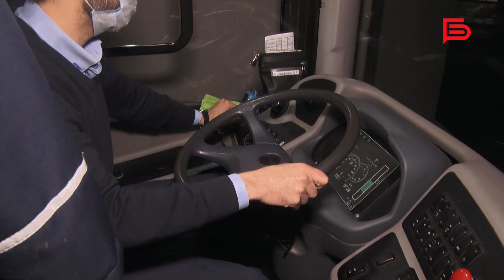Как дезинфицируют общественный транспорт?